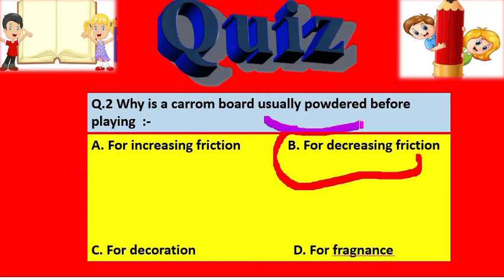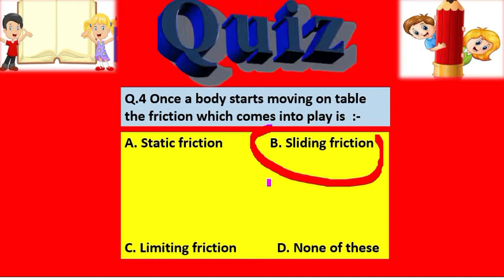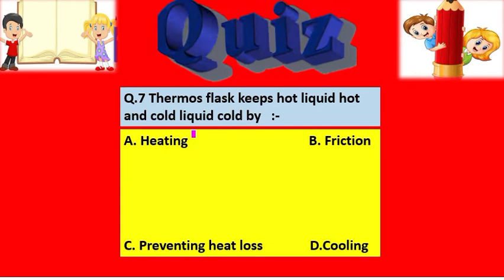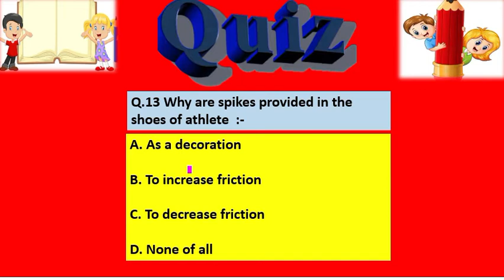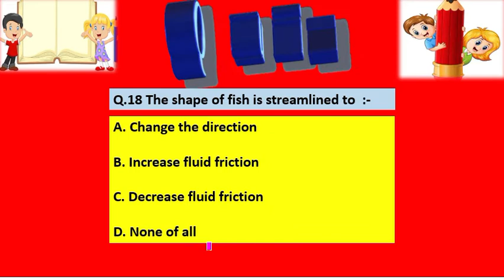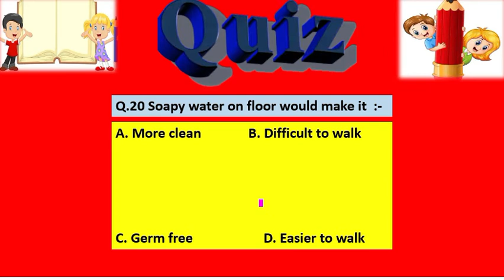NCERT | Class 8 Science Chapter 12 | Friction | MCQ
Friction Chapter 12 class 8 Science

This video will be very helpful from your examination point of view